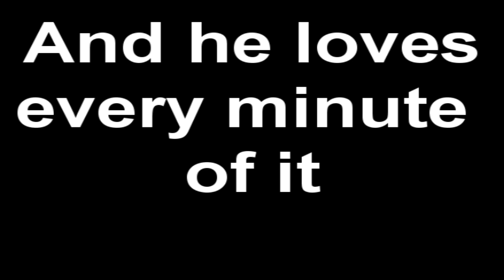Getting to Know the Booster Busters| Joker| Part 1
Hey guys, Well its getting close to MW3 and I thought I would make a small video on how it all started. Its really werid its only been about 6 months since I was invited to join the Booster Busters and Man... I love it. Hope you guys enjoy it too

How to boost in Black Ops
How to boost in MW2
How to boost in MW3
How to boost in Modern Warfare 2
How to boost in Modern Warfare 3
How to rank up in MW2
How to nuke boost in MW2
How to nuke boost
Call of Duty Modern Warfare 3 Multiplayer Trailer
Call of Duty Modern Warfare 3 Multiplayer
Call of Duty Modern Warfare 3 Multiplayer Gameplay
Call of Duty Modern Warfare 3 Multiplayer Gameplay Montage
MW3 sniper gameplay intervention new
MW3 multiplayer gameplay
MW3 montage gameplay
MW3 double xp
MW3 perks killstreaks
MW3 Reveal Multiplayer Trailer
MW3 Gametype kill confirmed

"booster busters" "banned from xbox" banned xbox360 suspended gamertag episode ep cheat cheater black ops call of duty modern warfare 2 mw2 infinity ward activision cod funny montage prestige boosting LostInPlace lost in place "call duty" cod4 (less info)
View comments, related videos, and more